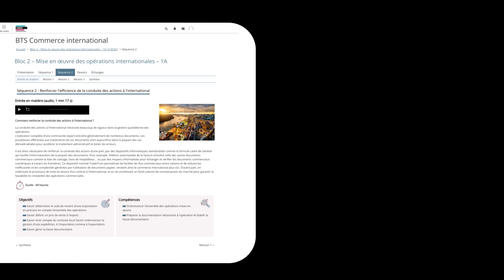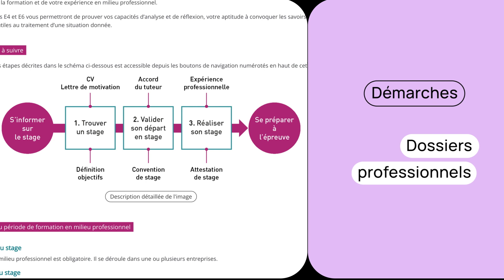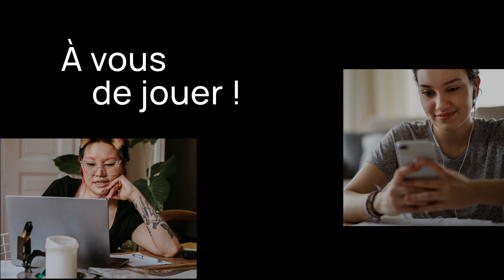BTS commerce international - Votre espace de formation Cned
Découvrez en vidéo l'espace de formation du Cned dédié aux inscrits de BTS commerce international.

Au travers de la présentation de différentes séquences composant un bloc d'enseignement du BTS commerce international, vous aurez un aperçu de notre plateforme de formation sécurisée. Cet espace intègre de nombreuses ressources pédagogiques : cours, synthèses, exercices, devoirs... Vous y retrouverez aussi l'ensemble de nos services dédiés pour vous accompagner dans la réussite de votre formation et de votre stage : forums, classes virtuelles, échanges avec votre tuteur pédagogique...

Cned, au service de toutes les réussites